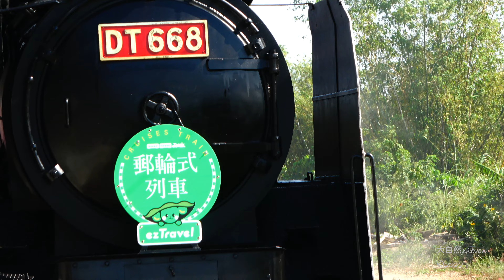台鐵工程師操作國寶DT668號蒸汽機車頭~海線五寶巡禮 Engineers Operate The Largest Steam Locomotive in Taiwan - Big Boy DT668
DT668 國王號蒸汽火車易遊網郵輪式專列~海線五寶巡禮(彰化--追分--日南--新埔--竹南) 2022/11/20